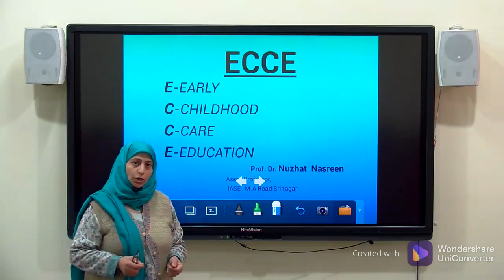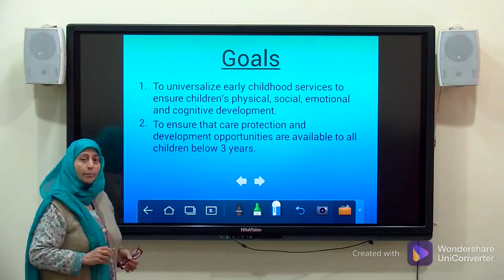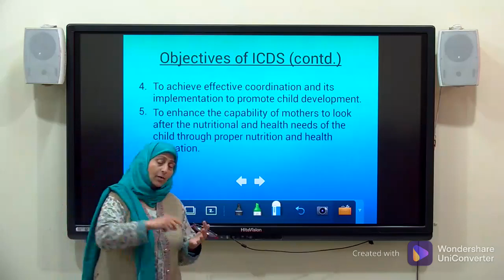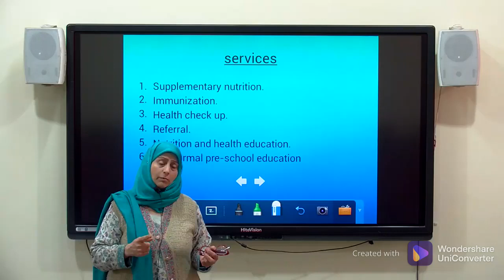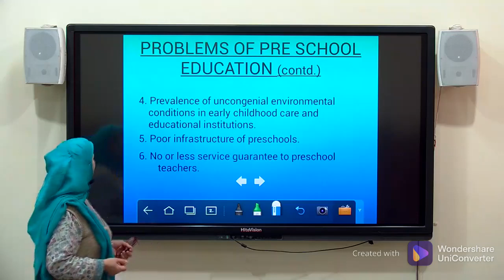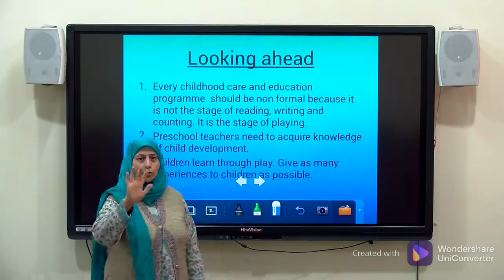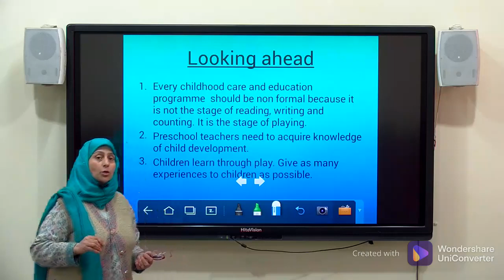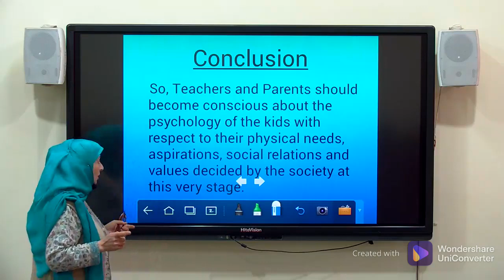ECCE Lecture BY Dr Nuzhat Nasreen